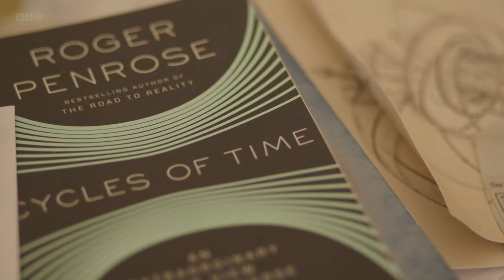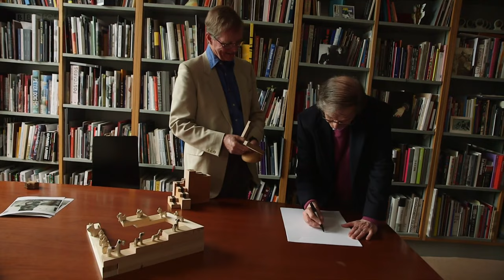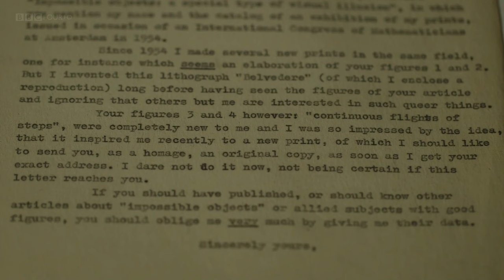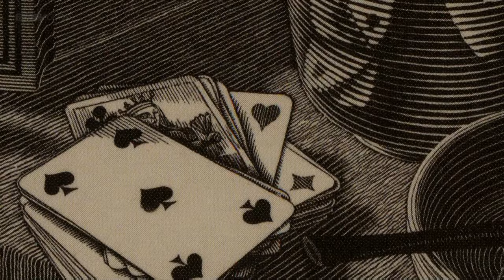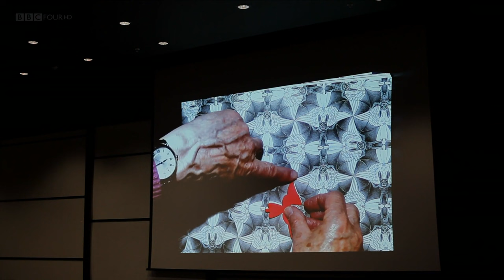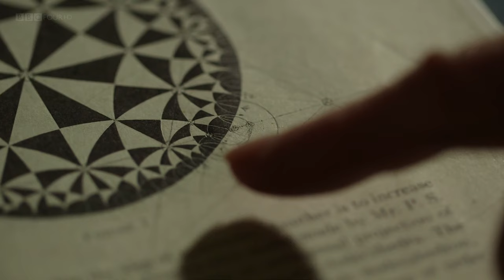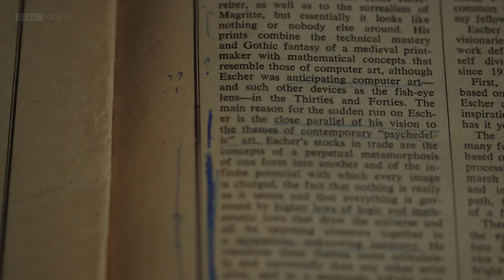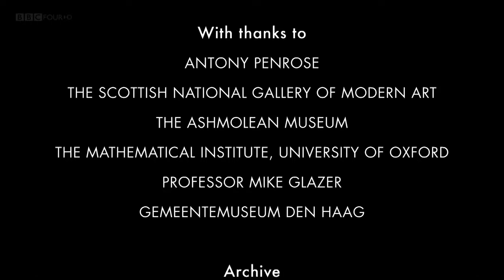The Art of the Impossible | presented by Sir Roger Penrose [2015]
World-leading cosmologist Professor Sir Roger Penrose is more than just a fan of MC Escher's mind-bending art. During the course of a long creative collaboration, the British mathematician and the Dutch artist exchanged ideas and inspirations. Some of Escher's most iconic images have their origin in Penrose's mathematical sketches - while the artist's work has served as a starting point for the professor's own explorations of new scientific ideas. To coincide with the first ever Escher retrospective in the UK, Penrose takes us on a personal journey through Escher's greatest masterpieces — marvelling at his intuitive brilliance and the penetrating light it still sheds on complex mathematical concepts. Professor Sir Roger Penrose is not only a big fan of M.C. Escher; he also worked closely with the graphic artist. Penrose first came into contact with Escher's work during the International Congress of Mathematics in Amsterdam, in 1954. Some of Escher's most iconic works are based on the work of Penrose, who began a lot of his research with Escher's works. This film is made for the first British retrospective on Escher which was shown in Edinburgh and London.